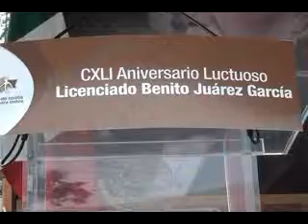Aniversario Benito Juárez